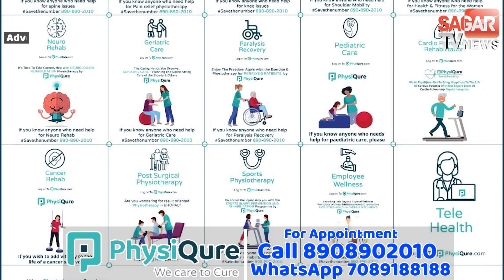MP | पंचायत चुनाव पर बोले गृहमंत्री- मैं समझता हूं कि आज शाम तक चुनाव स्थगित हो जाना चाहिए